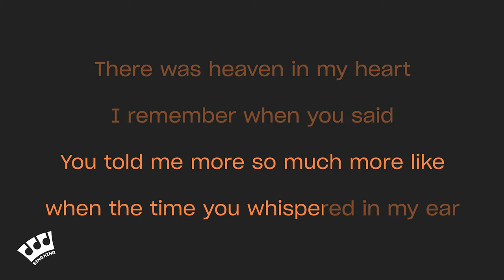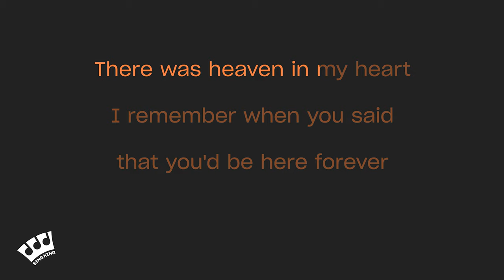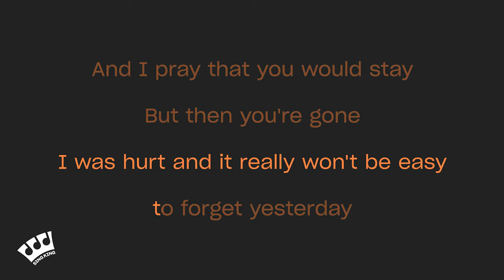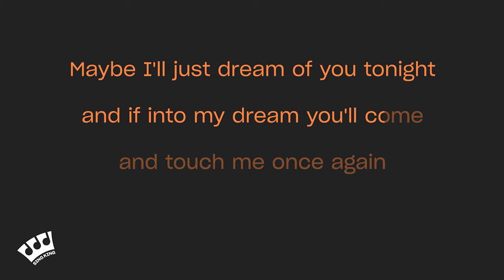KZ Tandingan - Till My Heartaches End (Karaoke Version)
Karaoke sing along of “Till My Heartaches End” by KZ Tandingan from Sing King Karaoke